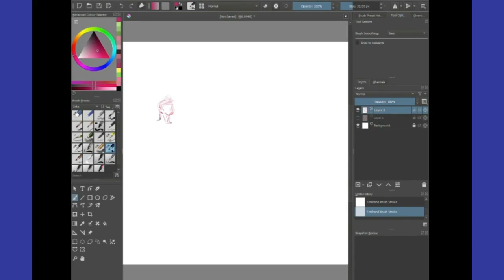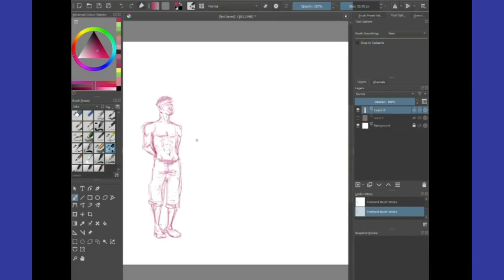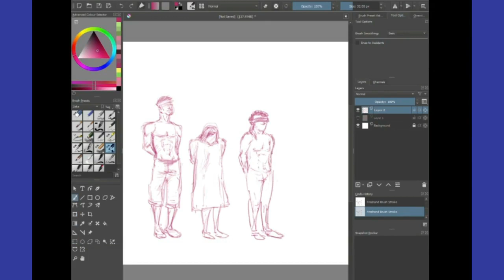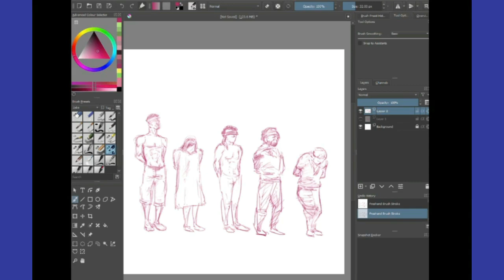#48 Dibujo de "La Noche de los Lápices (1986)" de Héctor Olivera. Rasguñan las piedras - Sui Generis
Zeke dibuja en Krita una escena de "La noche de los lápices" (1986) donde los represores simulaban un fusilamiento para burlarse de los torturados (Muchos de ellos de entre 16 y 18 años).